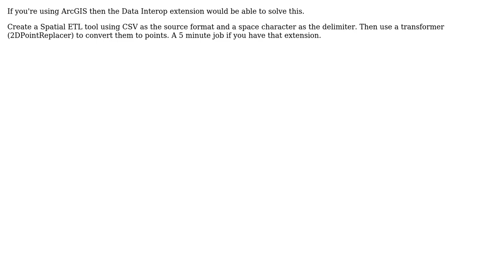GIS: How do you Convert a .sp1 file into a Shapefile?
With thanks & praise to God, and with thanks to the many people who have made this project possible! | Content (except music & images) licensed under CC BY-SA | Music | Images & others | With thanks to user Zoran user Mark Ireland user geographika and the Stack Exchange Network Trademarks are property of their respective owners. You are responsible for your own actions.